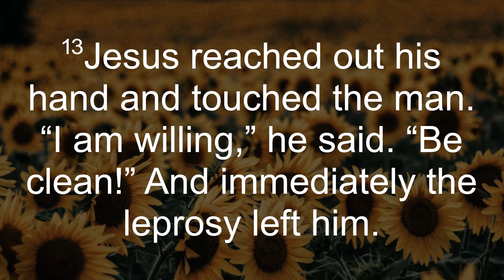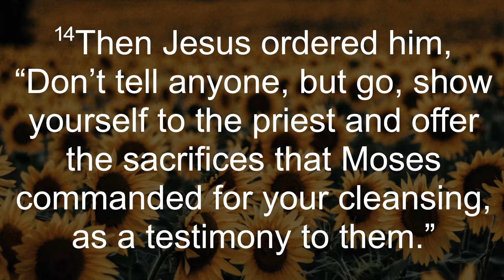BFUMC Worship Service - August 23, 2020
Sermon:

Scripture:
Luke 5:12-16

Gathering Music:
“Christ Alone” - Kari/Ryan Reed

Special Music:
“His Eye is on the Sparrow” -  Kari/Ryan Reed